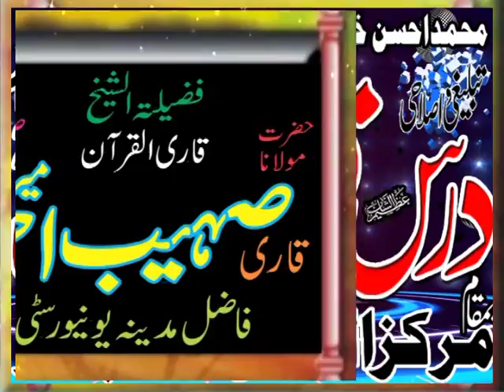qari suhaib ahmad meer muhammadi 14+01+2018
احسن سی ڈی سنٹر لاہور 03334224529